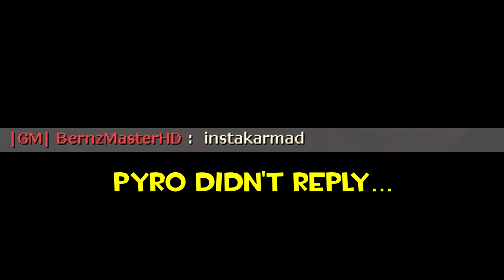TF2: How Karma Works #4 [FUN]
Players: Eye Fire from UAE
Solar from England
BernzMaster from UK

Trouble in space -  ionics
Sweet surprise - ionics

Kill Bill Ironside Siren Sound

ROBOTS! - Valve Studio Orchestra

Thanks!

siN